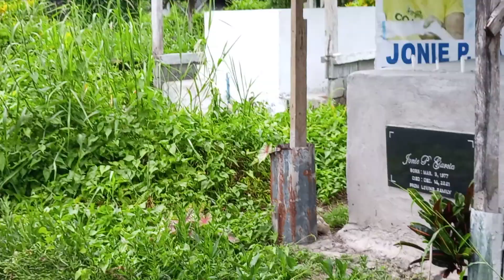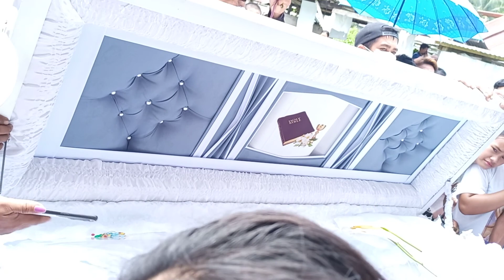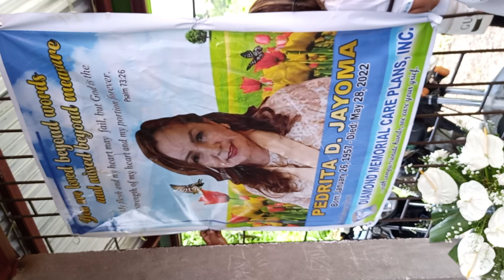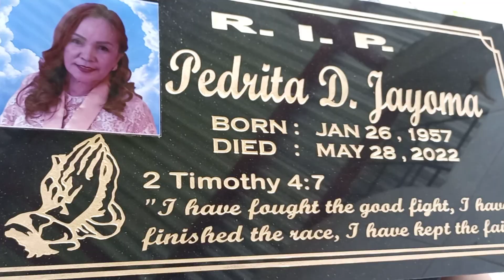LIBERTY TAMPAKAN cemetery my mother in law burial RIP MOMMY PEDRITA DALAGAN JAYOMA WE MISS YOU 😭😭😭